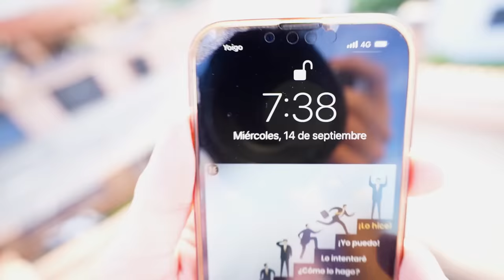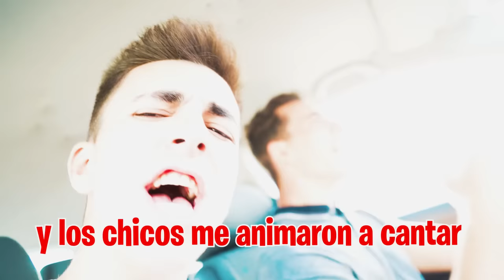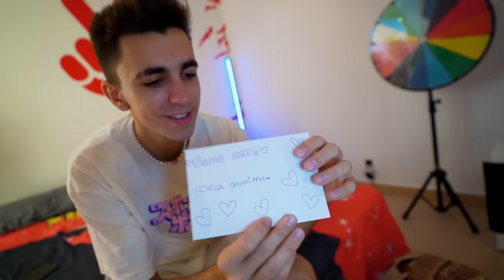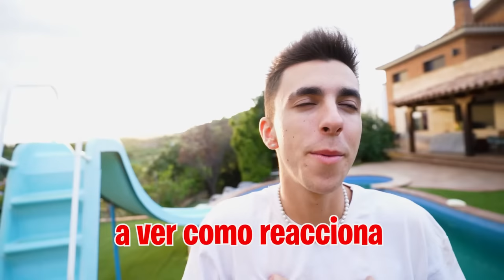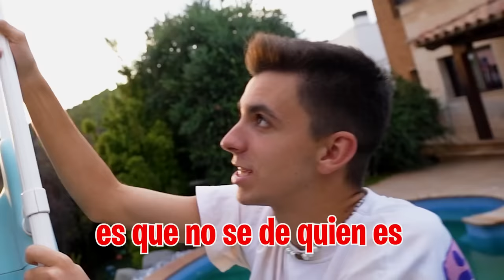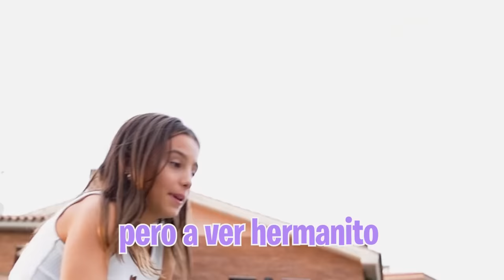LE GUSTO A UNA CHICA DE MI CLASE...*romantico* (Día 6)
Por algunas cosas hoy he llegado tarde a clase por primera vez y no quería entrar porque no quiero caerles mal a mis compañeros, pero al llegar a casa me he encontrado en mi mochila algo que no esperaba para nada...